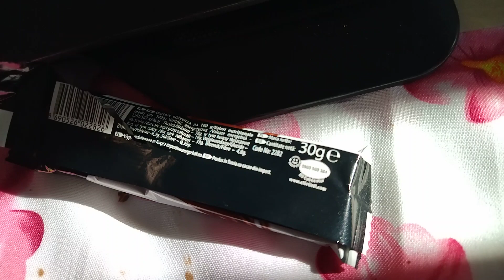DARE - ciocolata cu alune - taste test